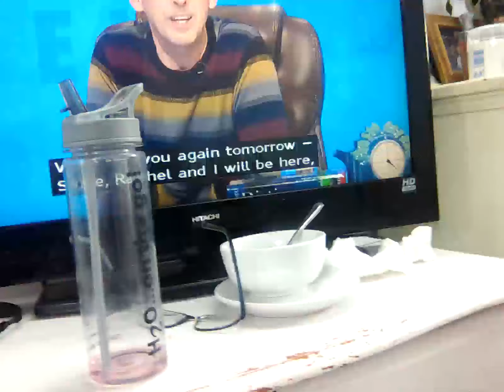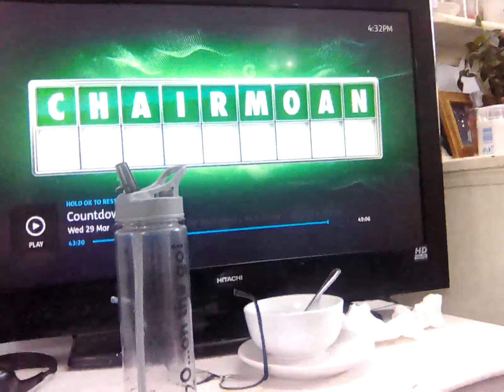29 March 2023